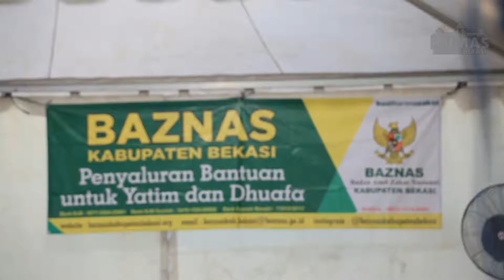"Melalui Safari Ramadhan, Wabup Bekasi Himbau Masyarakat Agar Bijak Dalam Menggunakan Sosmed"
Pemerintah Kabupaten Bekasi melalui Bagian Kesejahteraan Rakyat (Kesra) menggelar kegiatan Safari Ramadhan 1439 H/ 2018 M. Yang dihadiri oleh Wakil Bupati Bekasi, unsur forkopimda, camat dan unsur muspika,serta para kepala desa, para alim ulama & tokoh masyarakat, di Masjid Nurul Huda Cikarang Barat. Selasa (22/5). Wakil Bupati Bekasi, Eka Supria Atmaja menyampaikan sangat mengapresiasi karna beliau dapat berbuka puasa secara berjama'ah dan bersilaturahmi dengan warga masyarakat dalam rangkaian kegiatan safari ramadhan ini.

Eka juga mengingatkan kepada masyarakat terkait beberapa kejadian pemboman tempat ibadah dan penyerangan markas polisi dibeberapa tempat di indonesia seperti di surabaya akibat ulah para teroris, agar tetap tenang dan beraktifitas seperti biasa dengan meningkatkan kewaspadaan di wilayah masing-masing.
Dia juga mengimbau agar semua pihak menjaga ketertiban dan keamanan lingkungan. “Jagalah ketertiban, jagalah kedamaian, dan jangan kita terhasut dengan informasi yang tidak benar, informasi yang jauh dari kebenaran,” tegasnya. "saya berharap melalui safari ramadhan kali ini mari kita tingkatkan persatuan dan kesatuan dengan semangat ukhuwah islamiah kepada seluruh masyarakat baik yg muslim maupun non muslim. Semoga kabupaten bekasi semakin maju kedepannya," ujarnya.

Kemudian sambil menunggu buka puasa acara diisi dengan tausiyah, serta pemberian bantuan secara simbolis yg diberikan langsung oleh wakil bupati bekasi kepada kaum dhuafa dan anak yatim.